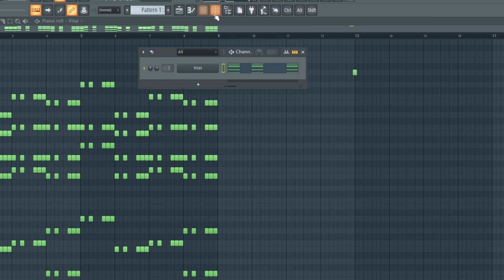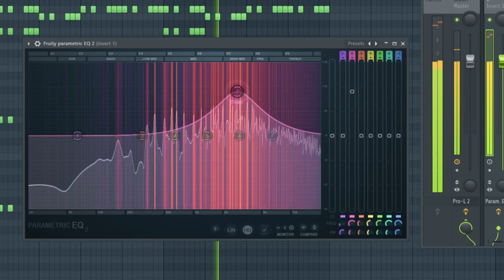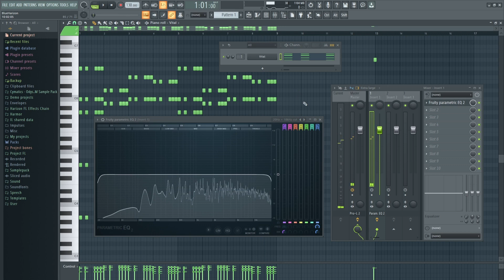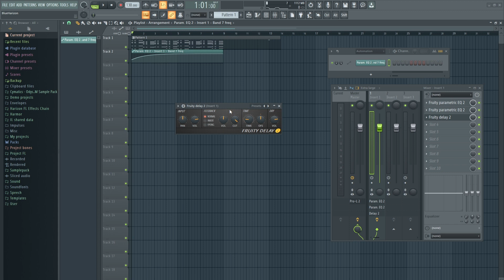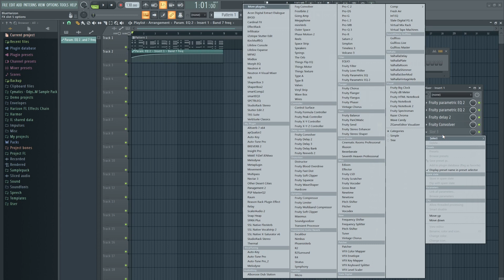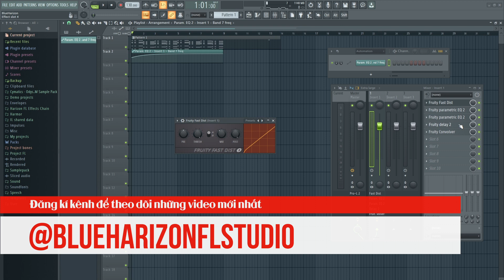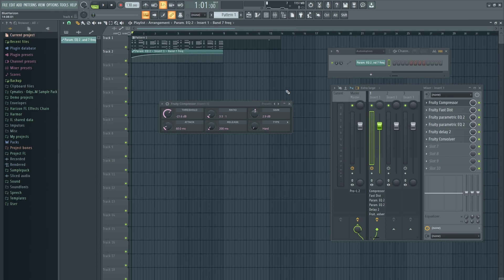TẤT TẦN TẬT về các HIỆU ỨNG CƠ BẢN trong LÀM NHẠC - Hướng Dẫn FL STUDIO Cơ Bản Cho Người Mới